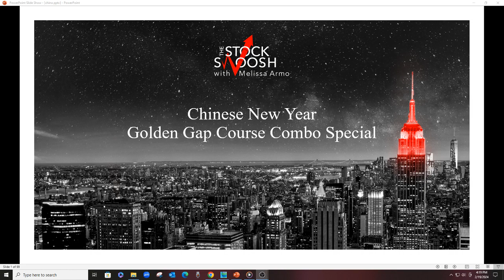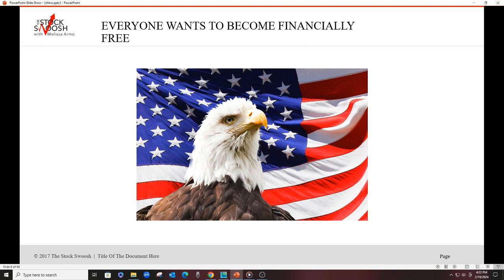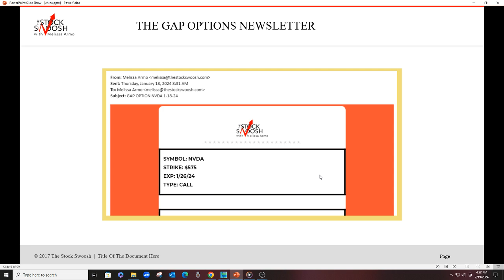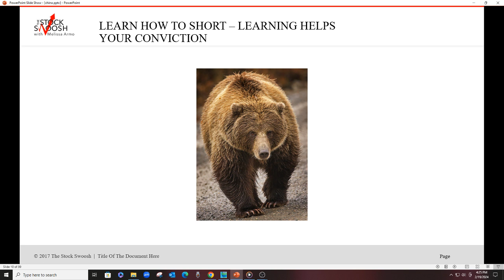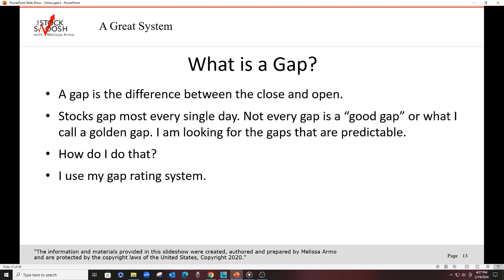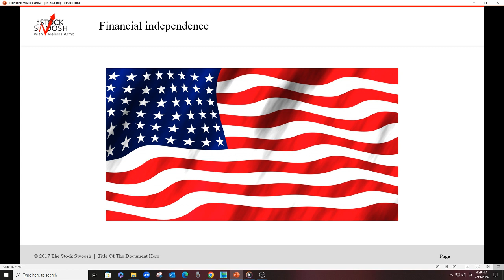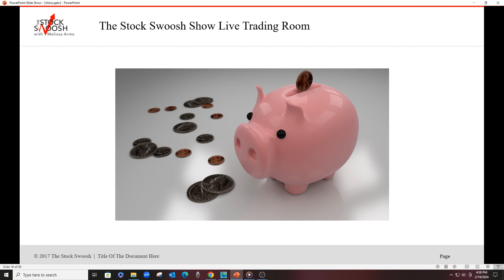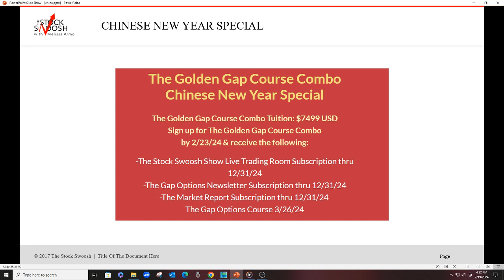Chinese New Year Golden Gap Course Special